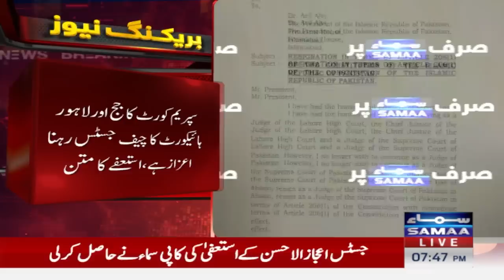Justice Ijaz ul Ahsan First Statement After His Resign From Supreme Court | Samaa TV